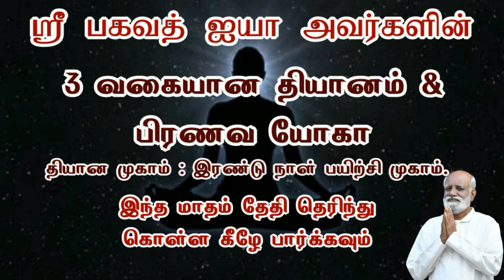பயம் பிடிக்காத சூழ்நிலையை பிடித்ததாக மாற்றுவது எப்படி - Sri Bagavath ஐயா